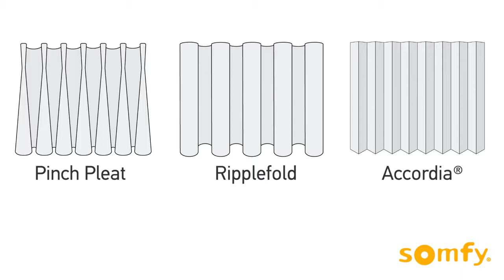Florida Automated Shade Somfy Glydea ultra premiere curtain motorization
Introducing the Glydea ULTRA Range: Somfy takes curtain motorization to the next level with its newest innovation to motorize curtains in any space. This new and improved addition to our drapery range of motors offers ULTRA features.